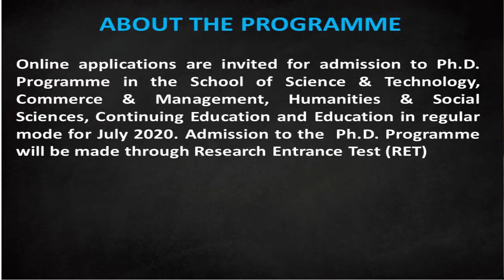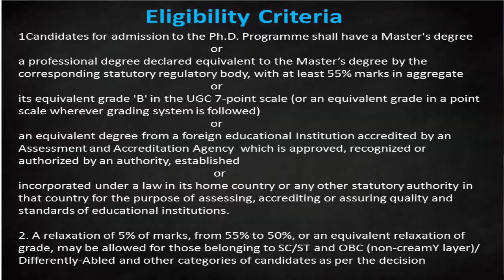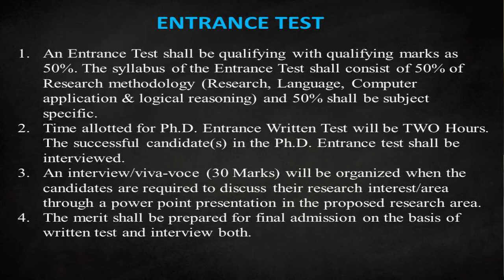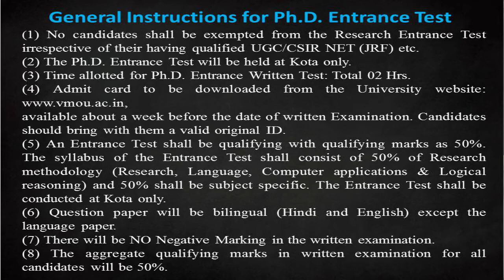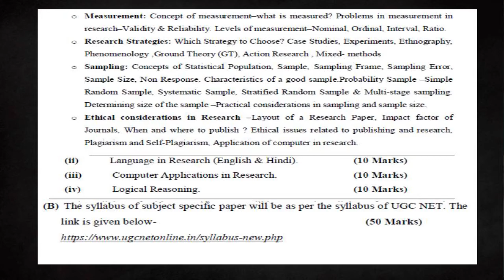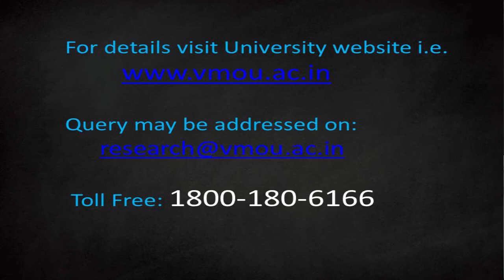VARDHMAN MAHAVEER OPEN UNIVERSITY PH.D. ADMISSION 2020!!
Online applications are invited for admission to Ph.D. Programme in the School of Science & Technology, Commerce & Management, Humanities & Social Sciences, Continuing Education and Education in regular mode for July 2020. Admission to the Ph.D. programme will be made through Research Entrance Test (RET) and interviews.